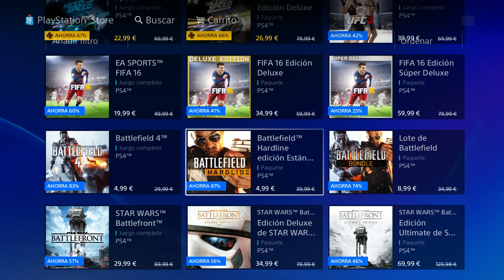OFERTON! BATTLEFIELD 4 + BATTLEFIELD HARDLINE 9€ SOLO! APROVECHAD! PS4, PS3, XBOX ONE Y STEAM!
LIKE y FAVORITOS ayudan a mejorar el canal y saber lo que quereis mas! Ayuda MUCHISIMO!
Ofertas que forman parte del pack de ofertas de EA Road to Battlefield 1! Las podeis consultar todas en la Store xD
Leed toda la descripcion porfavor, SIEMPRE LA RENUEVO en todos los videos, y tambien ayuda a que sepais del canal mas:
ID PS3 y PS4: -
ID WiiU: Namben
Skype: nambenb o Namben B
No os olvideis de pasaros por el canal de:
Series y Gameplays del canal:
Directo Diario, minimo 5 todas las semanas, COD AW, GTA V, Exo-Zombis, PC COD WAW Zombis y juegos Sonic, entre otros.
COD BO y BO2 Zombis: La Caja Manda, comentada en cooperativo con Rickirex, gameplays de todo tipo desde zombis, estrategias, todas las que me pidais de todos los mapas, hasta multi de BO2 si os gusta y le dais a like este ultimo.
COD Ghosts: El infectado. Serie en la que me saco rachas en el modo Infectado, trolleo o jodo a camperos, con mas de 50 episodeos ya.
COD Ghosts: Reforzar. Serie en la que juego al modo de juego mas reciente en el Online de este juego.
Juegos Plus PS4. Serie en la que subo todos los gameplays de los juegos de cada mes del plus de PS4. Siempre subo el primero de prueba, y si os gusta y le dais a like lo subo mas.
Gameplays WiiU: Mario Kart 8, Hyrule Warriors, y Zelda: Wind Waker.
COD Ghosts Series subs: Juego contra pelotones de subs que me pongan sus ID de usuario, PS3 o PS4, y tambien todos los desafios que me pongais por los comentarios. Espero que os animeis a participar! =)